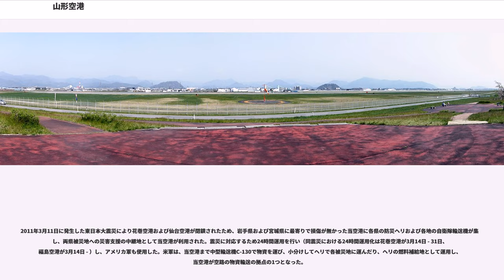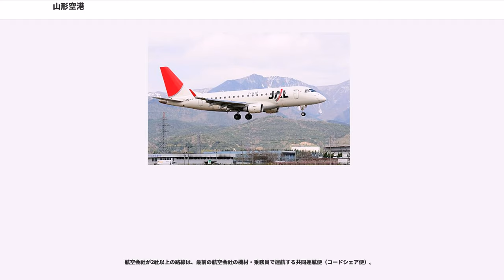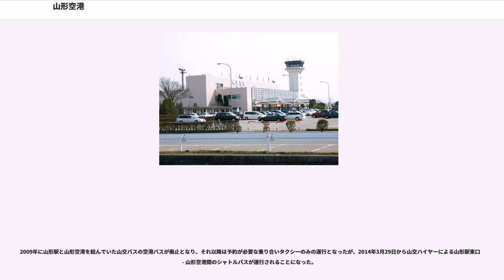山形空港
山形空港（やまがたくうこう、）は、山形県東根市にある特定地方管理空港。愛称はおいしい山形空港。

南北に長い山形盆地の中北部、最上川右岸（東岸）にあり、南北方向の滑走路を擁する。滑走路東側に沿うように国道13号やJR山形新幹線・奥羽本線（愛称山形線）が並走しており、県庁所在地の山形市から北に約20kmの距離にある。最寄ICは、東北中央自動車道・東根IC。

年間利用客数は、1991年に約70万人でピークとなった後、ドル箱路線の東京便と競合する山形新幹線が山形駅まで開通すると1992年から減少に転じ、さらに1999年の新庄駅延伸でその傾向に拍車がかかり、ピーク時の4分の1以下まで減少した。そのため県は、各路線利用客への運賃助成などを行っている。2014年度には国内207,605人、国際1,824人に復調した。

滑走路は開業当初1200mで、1973年に1500m、1981年に2000mと延長されてきた。国際定期路線誘致のため、県は滑走路の2500m延長を計画しているが、旅客数の減少に加えて仙台空港との旅客争奪競争もあるため、延長計画は凍結されている。

山形空港ターミナルビル（）の500mほど北側には、山形県消防防災航空隊（、防災ヘリ「もがみ」が所属）、および、山形県警察航空隊（、県警ヘリ「がっさん」が所属）が位置する。

また、国道13号および奥羽本線を挟んで隣接する神町駐屯地（。陸上自衛隊東北方面隊隷下の第6師団が所在。南東北3県を管轄する）の第6飛行隊（）の飛行場としても使用されている。そのため、山形県村山市にある「大高根演習場」など、第6師団管区での訓練に参加する全国の自衛隊の移動でよく利用されている。

山形空港は大日本帝国海軍が造成した舞鶴鎮守府神山練習飛行場を淵源とし、戦後の占領期にはアメリカ軍が使用、また1956年からは自衛隊が飛行場（演習場）として使用していた。

池田内閣による国民所得倍増計画の一環で全国総合開発計画が策定され、社会資本の整備が進められるが、山形県においては殊に航空時代への対応が不十分であった。これを憂慮した山形県経営者協会会長の服部敬雄山形新聞社社長は、航空路開設を主唱し、県は官民一体となる「神町空港設置期成同盟会」を結成。神町飛行場を活用した航空路開設を目指すべく、防衛庁、大蔵省と交渉を重ね国有地の借用は実現の運びとなった。

しかし、航空会社から就航の内諾を得ることが難しく、行き詰まりかけるが、服部と旧知の仲であった美土路昌一全日本空輸社長に対する服部自身からの直接懇請のほか、美土路を引き継いだ岡崎嘉平太社長と安孫子藤吉山形県知事の知己の間柄にも支えられ、全日空が就航することとなり、1962年11月、運輸省から開港許可を得た。

そして神町飛行場の整備が進められ、1964年7月1日にフレンドシップ機（40人乗り）による東京便が開設された。だが、開港はしたものの採算度外視での就航であったこと、さらに当時航空機事故が相次いで発生していた時代背景もあり、搭乗率が低迷し、週三便への減便必至の情勢へと追い込まれた。しかしながら、官民一体の搭乗率向上キャンペーンが展開されたことが奏功し、搭乗率も上向きに転じた。

高度経済成長期を迎えると、航空業界はプロペラ機からジェット機が主流の時代となった。県ではそれに沿って1970年に空港整備5ヵ年計画を策定し、ジェット機就航に向け滑走路や施設等の整備着手に入った。当初滑走路は2000mの建設を目指したが、諸般の情勢もあり、既設の1500m滑走路を日本初となるグルービング工法で整備して就航させることとなった。

またジェット機就航に併せ、地元住民との騒音協定も締結した。これによって1976年12月1日、全日空のジェット機ボーイング737が就航。山形空港も待望のジェット機の時代に踏み出した。1983年には4往復化され、1985年にはボーイング767も併用して就航し、利用客も延べで30万人を超えた。

また1979年には、これまでの東京便だけではなく、東亜国内航空（後の日本エアシステム）によって大阪線・札幌線も就航し、利便性が増したほか、同年には福田赳夫首相の理解と配慮により、山形県が重要事業として取り組んでいた第二種空港への格上げが認められた。加えて拡張工事も着工され、1981年には滑走路2,000mの供用を開始した。さらに同年10月には山形空港初となる中国への国際チャーター便も就航した。

1984年に、新空港ターミナルビルが...